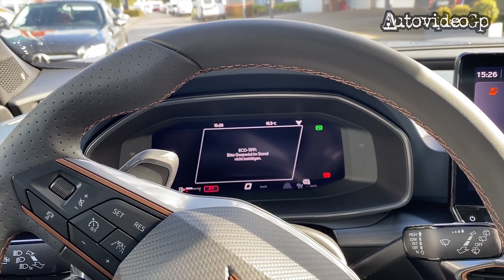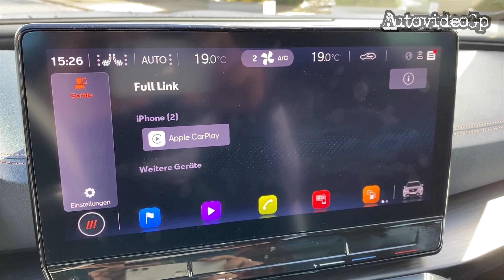Seat CUPRA Formentor JeDesign SOUND VZ 2.0 TSI (310ps) DSG interior-exterior review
CUPRA Formentor (310ps) 2.0 TSI 7-speed DSG 4Drive

7-speed DSG, all-wheel drive
2.0 TSI 228 kW DSG 4Drive
4-cylinder turbo engine
1,984 cc displacement
82.5 x 92.8 bore x stroke in mm
9.3: 1 compression ratio
228 kW / 310 PS @
400 Nm @ 2,000 - 5,450 rpm
4.9 seconds 0-100 km / h
250 km / h Vmax
Fuel consump.   7,7 l /100 km (comb)
                             9,6 l /100 km (city)
                             6,5 l /100 km (country)
Co2-emissions  175 g Co2/km (komb)
Emission standard Euro 6d (EU 6 AP)
1,644 kg empty weight
Rims Je Design 245/35 R 20

Autohaus Kobia GmbH
Robert-Mayer-Straße 12, 74889 Sinsheim

iPhone 11 camera